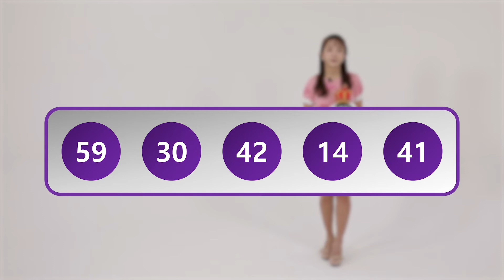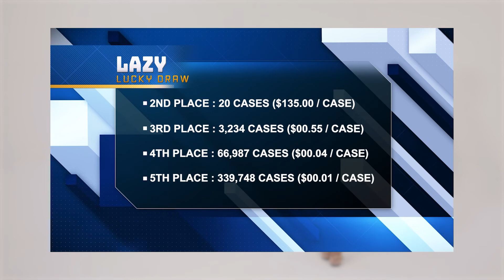The 7TH LUCKY DRAW - 2022.10.13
📣 7th Lucky Draw Winning Result

The 7th Lucky Draw has been successfully launched!

📌 Details
🎁 Total prize money :  $84,000
🎁 Winning number : 59/30/42/14/41
💎 Number of participants : 4,670

📌 Prize
💎 Jackpot: None
💎 2nd place: 20 cases ($135.00/per case)
💎 3rd place: 3,234 cases ($0.55/per case)
💎 4th place: 66,987 cases ($0.04/per case)
💎 5th place: 339,748 cases ($0.01/per case)
⚠️ 1st place: 80% winner 20%
⚠️ 2nd to 5th place: 60% winner 40%
⚠️ If there is no winner for each round, the winnings will be carried over to the next round.

※ About BITONE Project
BITONE Project is a decentralized high-tech project that provides blockchain-based services so that developers in each industry can easily and conveniently apply it to lead the rapid spread of the integrity data ecosystem in various industries.